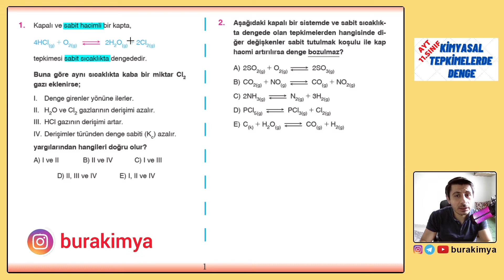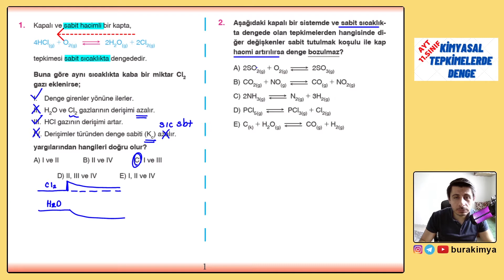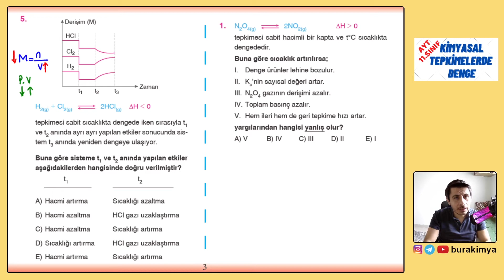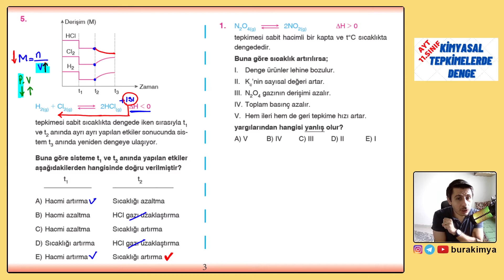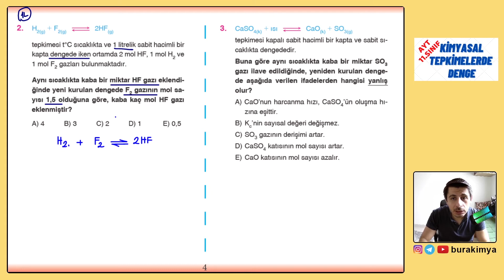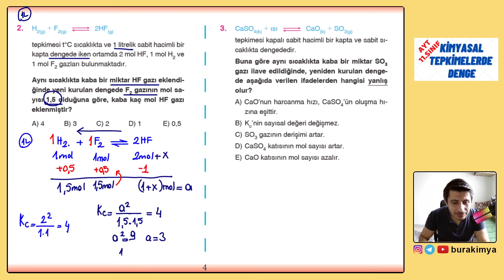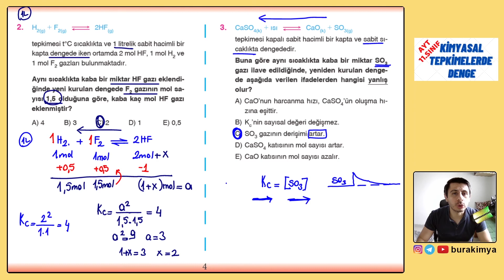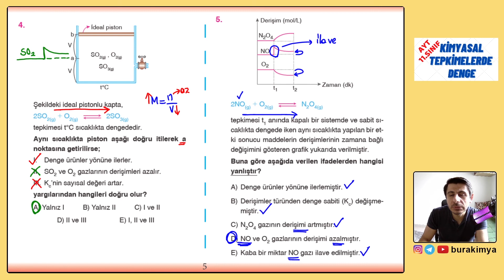KİMYASAL TEPKİMELERDE DENGE | SORU ÇÖZÜMÜ-1 | AYT - 11.SINIF KİMYA #08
Kimyasal Tepkimelerde Denge, Fiziksel Denge, Kimyasal Denge, Kısmi Basınçlar Türünden Denge Sabiti, Soru Çözümü... kısacası 11. Sınıf ve AYT sınavına girecek öğrencilerine  sevgilerimle :)) Kimya dersleri ile birlikteyiz.

Bu derslerin pdf si olmayacaktır. Sizler dersi dinlerden notlarınızı alabilirsiniz veya hemen alta koyacağım kaynak üzerinden soruları takip edebilirsiniz.